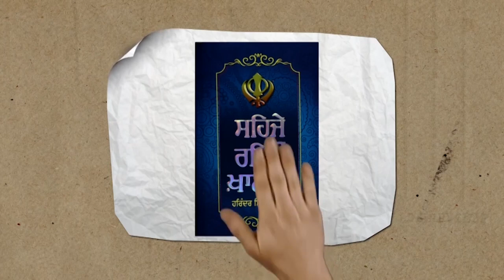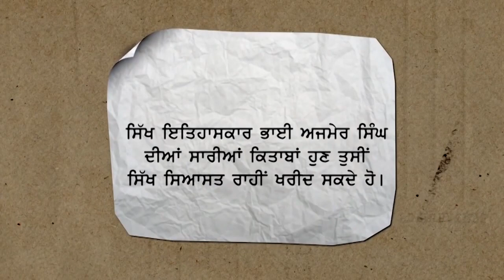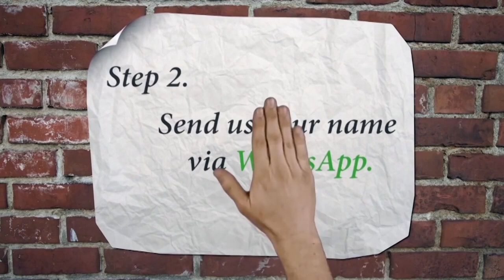Social Media and Cinema - Dr.Gurmukh Singh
Goshat Sabha, Punjabi University, Patiala in collaboration with South Asia Language and Culture Center organized a seminar on "Social Media and Freedom of expression: An Analysis " in the Senate Hall of Punjabi University, Patiala on 11th May 2023. In this Seminar, experts working in different fields shared their views.

This seminar was divided into two sessions. In the first session, Five Speakers (Paramjit Singh Gazi, Harmeet Singh Fateh, Dr. Surjit Singh, Dr. Arvind and Ajaypal Singh Brar) shared their views and in the second session, Dr. Sikandar Singh, Dr. Gurmukh Singh and Dr. Sevak Singh shared his views.

During this seminar We are sharing the video with you the views shared by Dr. Gurmukh Singh.

🌏 OUR WEBSITES: -